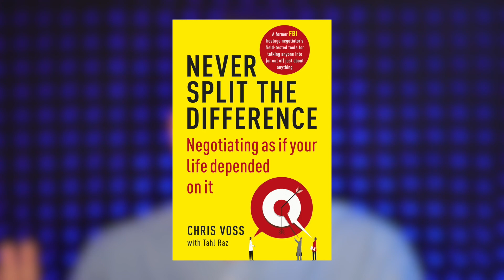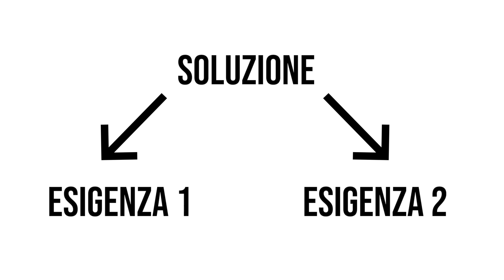NEGOZIAZIONE: cos’è e come funziona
Cos'è la negoziazione come funziona? Andrei direttamente a chiederlo a Chris Voss. Chris lavorava per l'FBI, faceva il negoziatore di ostaggi: in poche parole quando rapinavano una banca e prendevano degli ostaggi lui era quell'omino lì, fuori dalla banca, al telefono a parlare con i rapinatori. Quando ha smesso di lavorare per l'FBI ha scritto un bellissimo libro che si chiama "Never Split The Difference", nel quale insegna proprio che cos'è la negoziazione e come funziona. In questo video oltre a vedere insieme a te che cos'è la negoziazione veramente e come funziona, vorrei darti tre tecniche che ho imparato da lui e che sono fichissime.

📖 "Never Split the Difference: Negotiating as if Your Life Depended on It"

📓 Vuoi hackerare la tua vita grazie ad un diario personale giornaliero? SCOPRI il Life Hacker's Journal

NON FAI ANCORA PARTE DELLA DIGITAL BUSINESS SCHOOL? CANDIDATI